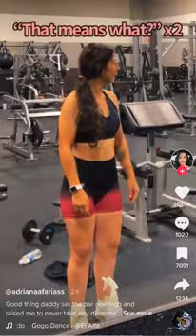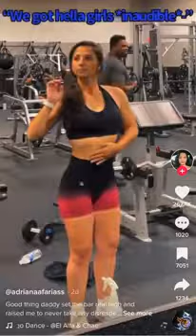Chick Catches Men Staring At Her In The Gym & Things Went Left Quickly! "Do You Need Something?"